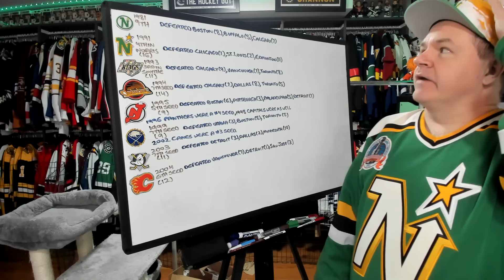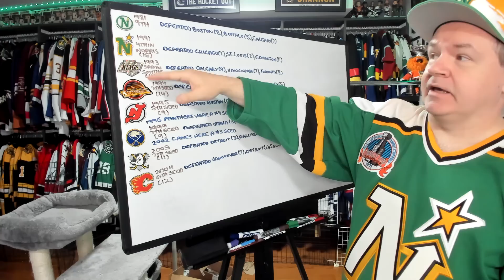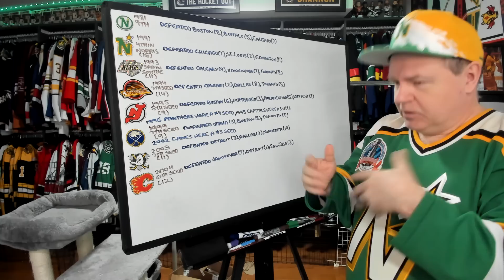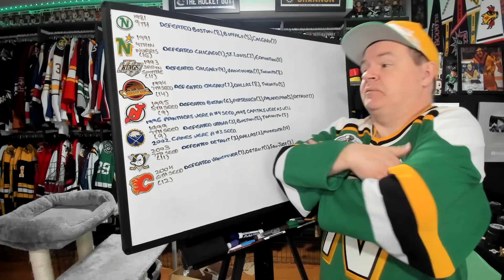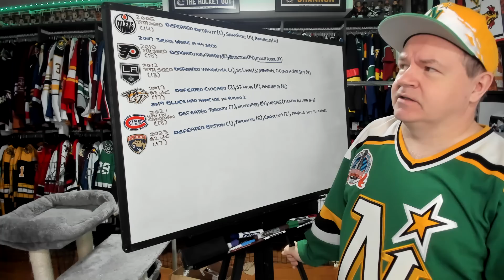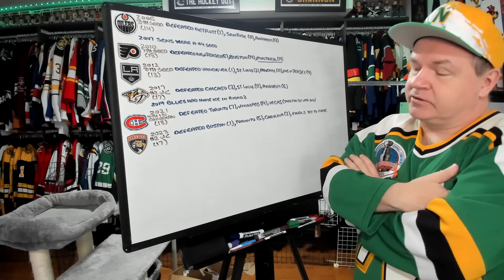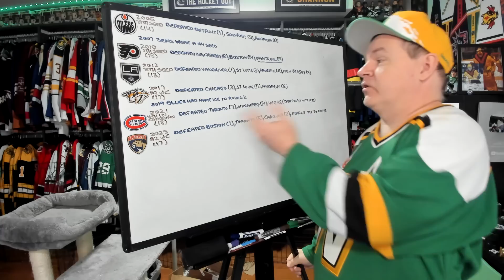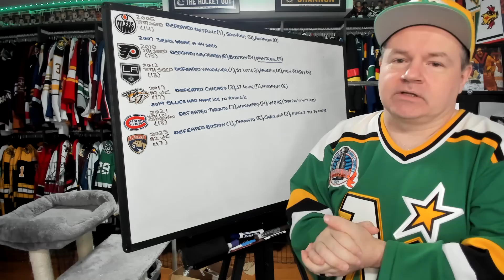A Look at Cinderella NHL Runs From 1981 Through 2023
With the Panthers getting all the way to the Final, I wanted to look back at previous unexpected runs by lower seeds in the playoffs.

Abbotsford, BC
V2S 8P1

In the USA:
Shannon Skanes
1125 Fir Avenue
Suite 119